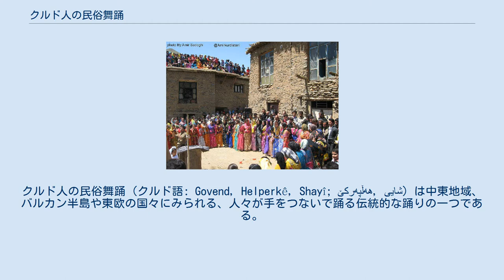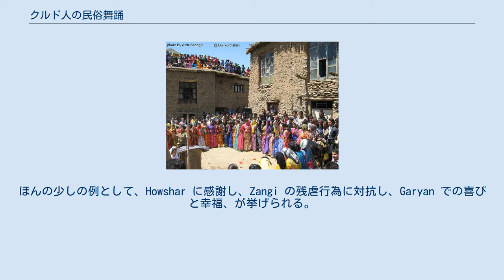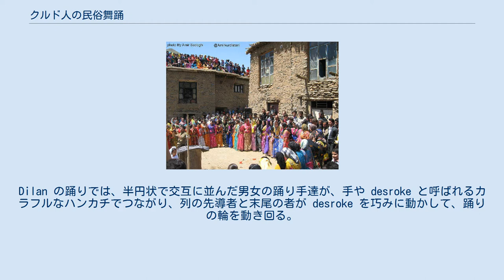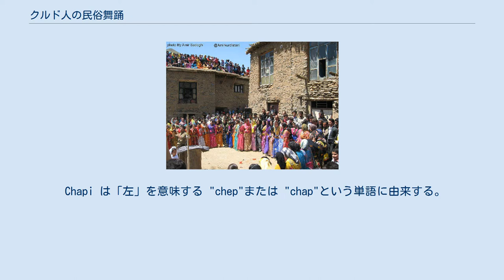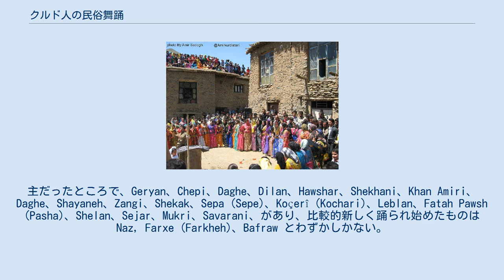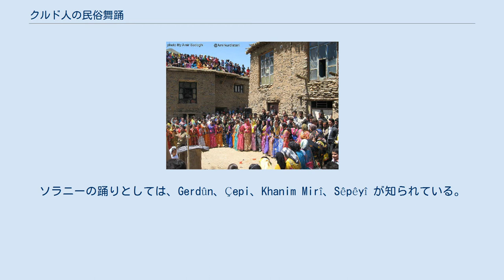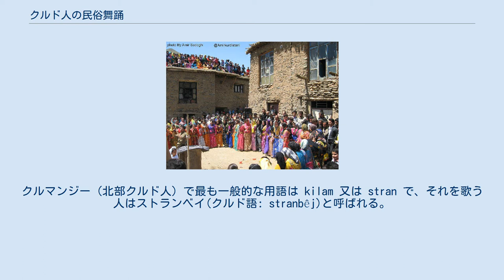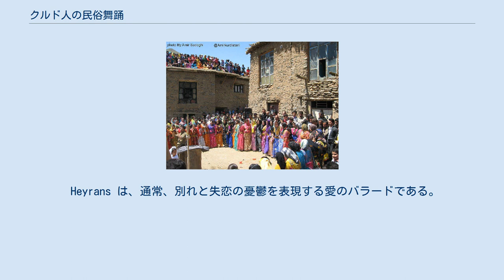クルド人の民俗舞踊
クルド人の民俗舞踊 (クルド語: Govend, Helperkê, Shayî; هه‌ڵپه‌ركێ, شایی) は中東地域、バルカン半島や東欧の国々にみられる、人々が手をつないで踊る伝統的な踊りの一つである。
踊りの輪に一人あるいはカップルの踊り手が加わっていく形をとる。
 イスラーム百科事典によると、クルド人は、彼らのすべての祭り、誕生日、新年、ノウルーズ、婚礼、その他の式典で、歌い、踊る。
注目すべきは、クルド人以外の周辺のイスラム教徒の人々とは異なり、クルド人の民俗舞踊では男女が混じって踊ることである点である。
 　クルド人の踊りは過去数千年にわたってのクルド人の生活の実態を反映している。
歴史的記録、地理的位置、クルドの生活様式、信念、仕事と闘争、戦争と喧嘩、から生まれた リズミカルでエレガントな動作は、ハルパーク（Halparke）クルド語: Helperkê/Hilperkêと呼ばれている。
中東の広大な地域に広がるさまざまな動き、スタイル、派生を含み、約3,500万人のクルド人達が歌い、踊っている。
 何千年もの間のクルド人の生活や、文化において「特別な場所」が存在することなどが、クルド人の踊りに反映されている。
よく観察するならば踊り手達の微妙な歌とジェスチャーに気付くことができる。
ほんの少しの例として、Howshar に感謝し、Zangi の残虐行為に対抗し、Garyan での喜びと幸福、が挙げられる。
 クルド人の村での婚礼の儀式 　クルド人、特に余暇のある多くの女性にとって、踊りは主要な文化的な活動の一つである。
 クルド人の主要な4つの居住地域（トルコ・イラク北部・イラン北西部・シリア北東部）において何百もの踊りが観察されており、個々の村はそれぞれ独自の踊りを持ち、個々の踊りはその地域の変化と名前を持つ。
多くのクルドの踊りは名前が付けられていないか、クルドの踊りとは認識されていない。
特にトルコでは、クルドの踊りをトルコの踊りに分類していることが多い。
 殆ど全てのクルド人の踊りは社交的であり、頻繁に男達、女達が一緒に踊っている。
踊りの隊形には、円状、半円状、真っ直ぐの列、の3つの形式がある。
 踊り手は、手をつなぐ、肩を組む、小指でつなぐ、腰の後ろで手を組む、といった形でつながるのが典型的である。
男性特有の踊りは素早さと運動能力が特徴的で、女性の踊りではより繊細な足、肩、膝と首の動きが特徴的である。
 踊りを先導する人は çupi (Chupi) と呼ばれ、イランのいくつかのクルド人地域では Ser-Chupi と呼ばれている。
先導者は右手にカラフルなハンカチーフを振って（あるいは何かカラフルな物、あるいは象徴的な物を持って）踊る。
また、 çupi (Chupi) は転じて、「踊り」一般を指す言葉にもなっている 少なくとも一つの踊りの場を率い終わるまで、誰もçupi (Chupi) である彼/彼女と交代しないのが伝統的なルールになっている。
それ以外の踊り手は Gawani と呼ばれ、時には、列の最後の踊り手を指すこともある。
踊り手達は様々な年代の人々で別れて踊る。
 いくつかのクルドの踊りには、さらに変化や多くの派生がある。
 Geryan の踊りは速い動作である。
Dilan の踊りでは、半円状で交互に並んだ男女の踊り手達が、手や desroke と呼ばれるカラフルなハンカチでつながり、列の先導者と末尾の者が desroke を巧みに動かして、踊りの輪を動き回る。
先頭の踊り手は多くの力強さを見せたり、独自の即興的な動きを加えて、独自の踊りのステップや動きを強調して見せたりする。
 Chapi は「左」を意味する "chep"または "chap"という単語に由来する。
この踊りはとてもシンプルなクルドの踊りの一つで、左足を2回前に踏み込んだ後、右足を2度踏み戻しながら円上を進んでいく。
 Sepe は chepi に似ているが、円心に向かって動いた時に右足で荒々しく地面を打つ。
その他、各地に亜種の踊りがあり、それぞれ独自の形をしている。
場所によって踊りが同じでも進む方向が異なっていたりする。
 踊りにおける動作は、さまざまな観点からクルディスタンのさまざまな地域で異なり、踊りに伴う喜びや憂慮の感情はそれぞれ独自の特別な場所と結びついている。
 踊りのリズムのいくつかはもはや各地で共通ではないが、クルド人たちの独特な状況にも関わらず、多く...